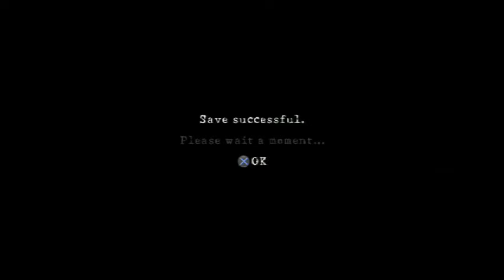Resident Evil 5 (PART 11) Commentary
Part 11 of my Resident Evil 5 Gold Edition Walkthrough for the Playstation 3 with COMMENTARY done by Yours Truly and Me.

Replayed from Beginning on Normal.
Do apologize if We get annoying but its all part of the stupid humor.
Doing RE5 because of RE6 coming out soon.
Enjoy and thank you for your time.